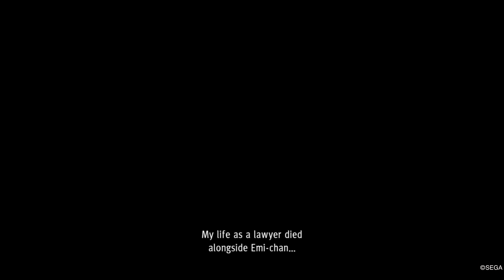Judgment Chapter 1 Part 1: The Horse Debtor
Once well known lawyer Takayuki Yagami fails to prove his clients innocence, his life as a defense attorney comes to an end. Three years later he becomes a private investigator. Along side his partner, EX-Yakuza member Kaito-San, the two follow a suspicious police detective. But but for what? Find out right here right now. Also checkout my other content from SEGA.